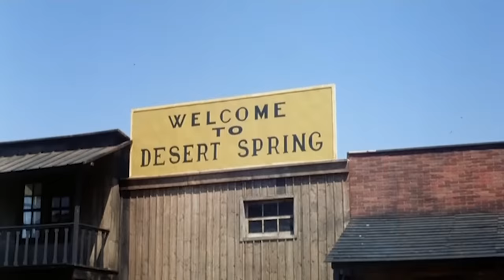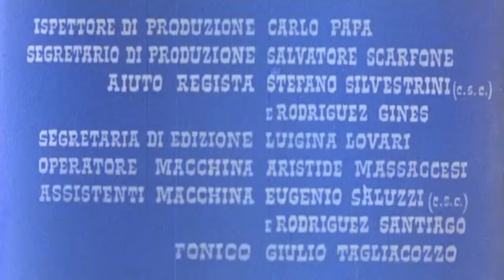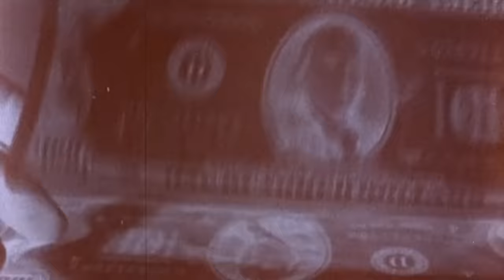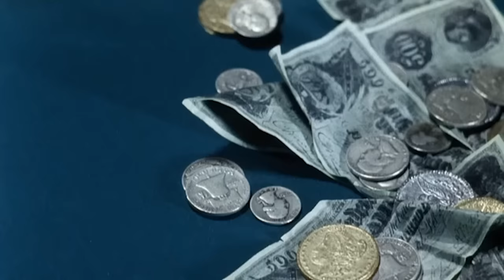Thompson 1880 | Vecchio film western in italiano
Thompson 1880 - Ray Thompson, giovane e indigente, raggiunge Desert Spring, portando una valigia in cima al suo mulo. Una banda guidata da Brady utilizza mezzi apparentemente legali per impedire a chiunque di commerciare e sfrutta per sé tutte le possibilità della città.

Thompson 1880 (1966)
Regista: Guido Zurli
Scrittori: Jaime Jesús Balcázar (sceneggiatura), Lorenzo Gicca Palli (storia e dialoghi)
Interpreti: Jorge Martín, Gia Sandri, José Bódalo
Genere: Avventura, Romantico, Western
Paese: Italia, Spagna
Lingua: Italiano
Data di uscita: 13 ottobre 1966 (Italia)

Sinossi:
Ray Thompson, giovane e indigente, raggiunge Desert Spring, portando una valigia in cima al suo mulo. Una banda capeggiata da Brady utilizza mezzi apparentemente legali per impedire a chiunque di commerciare e sfrutta per sé tutte le possibilità della città. L'unica che osa protestare è Sheila, figlia di un commerciante che è stato rovinato da Brady. Accoglie quindi Ray, sperando di farne un alleato. Ma il giovane non sa nemmeno maneggiare una pistola. Tuttavia, quando gli uomini di Brady lo picchiano e lo umiliano, Ray decide di restare.

Recensioni:
"Il film racchiude azione, dramma, violenza, sparatorie, un alto numero di cadaveri alla fine utilizzando l'implacabile mitragliatrice, e risulta essere abbastanza divertente. È un film a medio budget con attori, tecnici, valori produttivi funzionali e risultati piacevoli. C'è abbastanza azione nel film, che garantisce qualche sparatoria o acrobazia ogni pochi minuti. È un western emozionante con la sceneggiatura di Jaime Jesús Balcázar e Lorenzo Gicca Palli, che include una resa dei conti finale mozzafiato tra il protagonista Jorge Martin e i suoi nemici. Il tema della mitragliatrice western è già stato trattato in altri film come Machine Gun killers (1968) di Paolo Bianchini, Something Big (1971) di Andrew McLagen, The Gatlin Gun (1973) di Robert Gordon. Il film è ben interpretato da una grande star dello spaghetti come lo spagnolo George Martin che lavorò molto per la fabbrica di Alfonso Balcazar come ¨Clint lo strano¨, ¨Il ritorno di Clint¨, ¨Oeste Nevada Joe¨, Thompson 1880¨, ¨Sapore di uccidere¨, ¨Una pistola per Ringo¨ e ¨Il ritorno di Ringo¨. Inoltre, qui appaiono i comuni secondari degli Spaghetti/Paella Western come José Bodalo di Django che interpreta un giudice ubriaco, Cameron Mitchell che ha interpretato molto Peplum e Spaghetti che interpreta un pistolero storpio, Giovanni Ivan Scratuglia, Pasquale Basile, Dino Strano e Pedro Sanchez o Ignacio Spalla che spesso interpretava ruoli simili a Fernando Sancho come un crudele cattivo ruolo di bandito messicano, in seguito avrebbe interpretato ruoli simili in altri Spaghettis. Il film è ben fotografato da Victor Monreal, anche se è necessaria una bella rimasterizzazione perché la copia della pellicola è sbiadita. Girato in gran parte nel Lazio, a Roma e in un villaggio situato a Barcellona, è risultato essere la location dove sono stati girati molti western prodotti e diretti da catalani come Alfonso Balcazar, J.J. Balcazar, Jose Antonio De La Loma, Juan Bosch, Ignacio F. Iquino e Julio Buchs, tra gli altri, perché Almeria era troppo lontana e i paesaggi hanno una notevole somiglianza. Ci sono molti tecnici professionisti e assistenti alla regia appropriati e un bel design di produzione del solito Juan Albert Soler, che crea un buon scenario. Così come è piacevole e d'atmosfera la partitura musicale di Marcelo Gigante".
- scritto da "ma-cortes" su IMDb.com

Conosciuto anche come (AKA):
(titolo originale) Thompson 1880
Austria Schneller als 1000 Colts
Brasile Thompson - 1880
Francia Thompson 1880
Grecia O ekdikitis tou Desert City (titolo traslitterato)
Ungheria Brady aranya
India Thompson 1880(inglese)
Italia Thompson 1880
Unione Sovietica Томпсон 1880(russo)
Spagna Thompson 1880
Germania occidentale Schneller als 1000 Colts

SOSTIENICI!

ALTRI FILM!